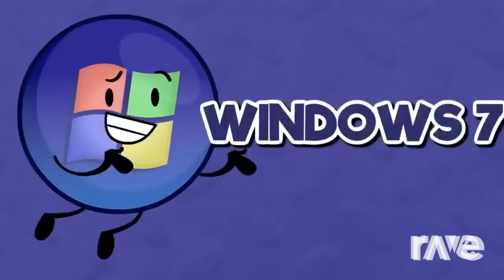Ravedj X Ravedj - Too Remade Objects Remake New Intro & Intro X Intro